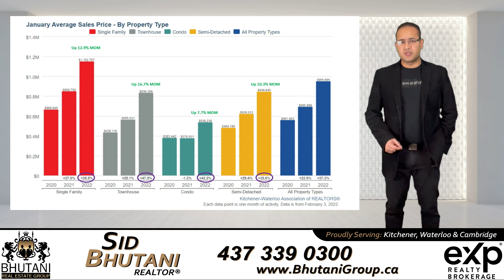Kitchener-Waterloo-Cambridge Real Estate Market Update for January 2022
This video talks about Kitchener Waterloo Cambridge Real Estate Market Update for January 2022

13.6% Month over Month Real Estate Price Increases, Find out why Ontario Real Estate Prices are booming in this video

And if you are looking to sell your home, For more tips on how to list and market your home so you can sell your home fast and for top dollars, please call us for a FREE and NO OBLIGATION Appointment so we can come to your place and give you more personalized tips based on the condition of your home.

Sid Bhutani
Bhutani Real Estate Group
EXP Realty
Region of Waterloo, Ontario

Link to our Video: Importance of Curb Appeal when Selling Your Home in Kitchener Waterloo Cambridge

 sell your house yourself sell my house fast for market value selling you home how to sell a home faster